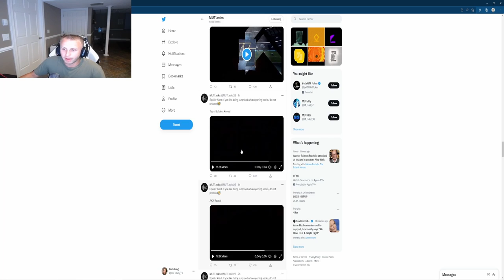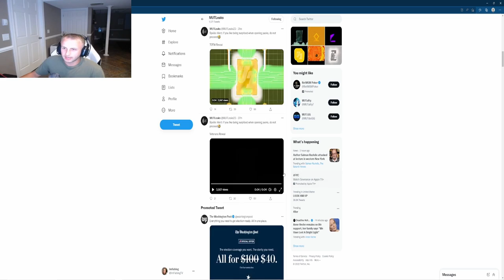*LEAKED* PACK ANIMATIONS FOR MADDEN 23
Shout out to @mutleaks on twitter for the reveals